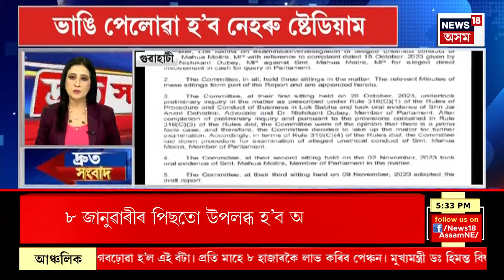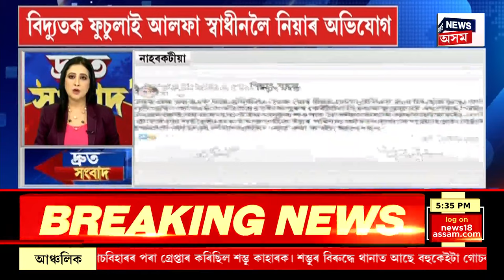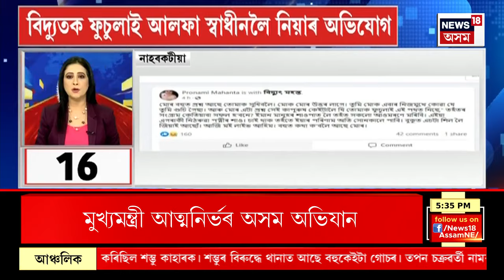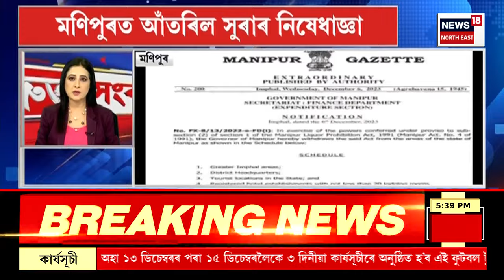Speed News | Top 100 News | দেশ বিদেশৰ এশটা গুৰুত্বপূৰ্ণ সংবাদ | Assamese News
0:00 Intro
0:03 APSC কেলেংকাৰীত গ্ৰেপ্তাৰ হোৱা অভিযুক্তৰ সংখ্যা ৫জনলৈ বৃদ্ধি